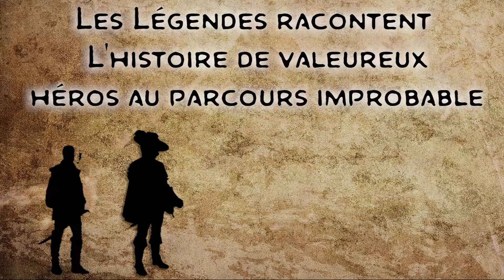Donjons & Dragons - Les Vagabonds du Delimbiyr, Épisode 37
Suivez la campagne de Donjons & Dragons 5e édition de RPG Sul'side! Les aventures de Sev, Orof, Yub, Tochi et Oragoth continuent chaque semaine dans cet Actual Play de RPG Sul'Side!

Cette semaine, nos aventuriers découvrent qu'un drole de voile semble se dresser devant les yeux des habitants de Cristle Creek, puis entreprennent une mission nocturne pour découvrir les secrets que cache le moulin du village.

Merci à RPG Music Maker - Travis Savoie pour la musique d’intro! Visitez sa chaïne: